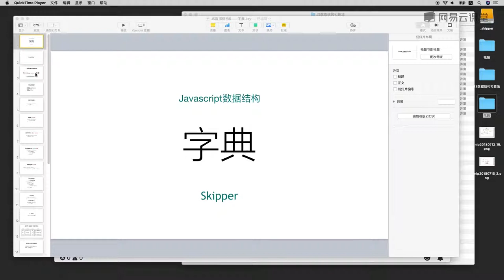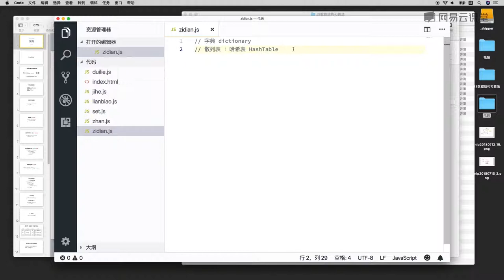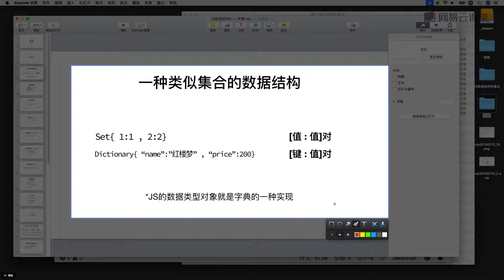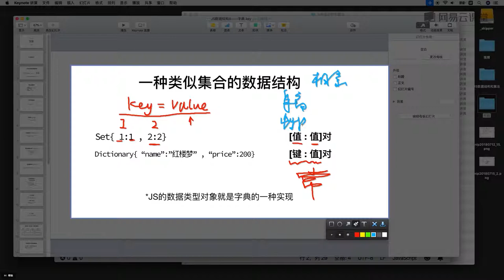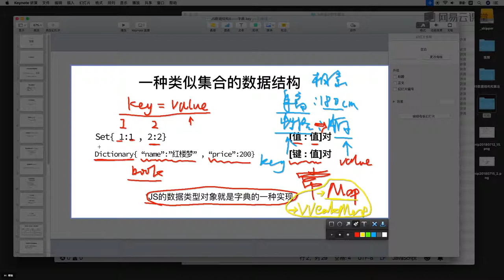6.1 字典结构分析、es6 Map、WeakMap —— 数据结构与算法 javascript描述（栈、队列、链表、集合、字典、树、图 系列课程详解 ）